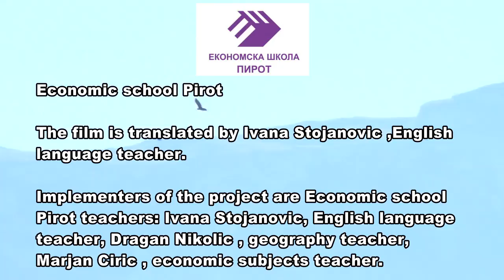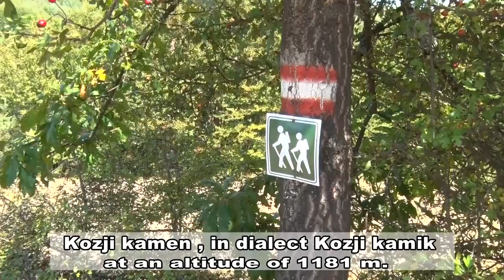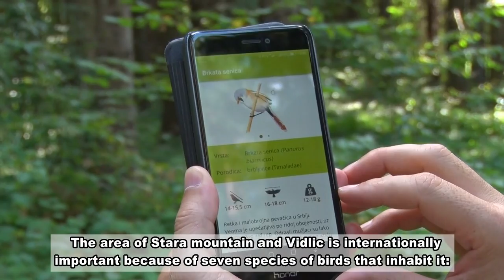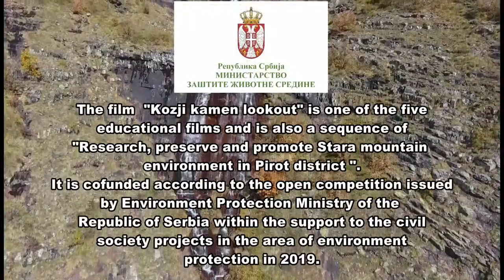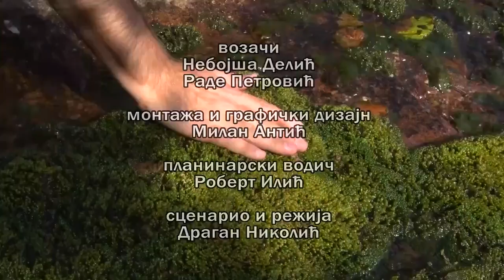Kozji Kamen Lookout-engl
The author of the project, films and texts in Serbian is Dragan Nikolić, geography teacher.

The realization of the project “Research, preserve and promote Stara Mountain environment – 2020“ was financially supported by the City of Pirot, as a part od the public call for financing and cofinancing of public interest programs/projects for the realization of the associations of citizens, by funding from the City of Pirot budget for the year 2020.

The film “Kozji kamen Lookout“ is one of the five educational films and is also a sequence of “Research, Preserve and Promote Stara Mountain Environment in Pirot District“. It is cofunded according to the open competition issued by Environment Protection Ministry of the Republic of Serbia within the support to the civil society projects in the area of environment protection in 2019.

The title of the film: “Research, preserve and promote Stara Mountain environment – 2020 – Kozji Kamen Lookout“
Economic school Pirot, 24 Takovska street, Pirot and Teachers Association “Logos” Pirot are the partners in this project.
The author of the project, films and texts in Serbian is Dragan Nikolić, geographer.
The film is translated by Ivana Stojanović, English language teacher.
Implementers of the project are Economic school Pirot teachers: Ivana Stojanović, English language teacher, Dragan Nikolić, geography teacher, Marjan Ćirić, economic subjects teacher.
Shooting, editing and production: Production “Gazela” Pirot.

Kozji kamen is an extraordinary lookout from which you can see Zavoj Lake and Vladikine ploče gorge. These vivid trapped meanders were created by river Visočica which winds, by which village Zavoj first got its name. It sharply turns and breaks through steep rocks. By changing its direction, the Visočica also changes its name three times: the Komštica, the Visočica, the Temštica. Many excursionists and hikers, nature and good photography lovers visit lookouts and enjoy watching the meanders of the Visočica.
One of the well made and marked paths leads to the most often visited lookout Kozji kamen (in dialect Kozji kamik) at an altitude of 1,181m. It is 17 kilometres from Pirot, there's a good asphalt road up to a place called Vzganica, and from there you can walk for the next 3.5 kilometers or 40 to 50 minutes along a well marked path through pleasant landscape.
From Kozji kamen lookout towards the north you can see Stara Mountain, which was declared a Nature Park, an area of 114,000 hectares. It is under protection in order to preserve the diversity of wild plant and animal world. Numerous tourists, both from this country and abroad, are becoming more demanding. They are in a position to visit more tourist sites daily, due to their mobility. We realized that during our visit to Kozji kamen lookout.